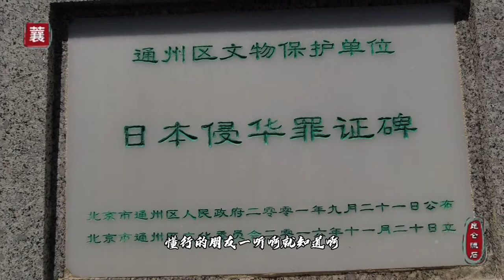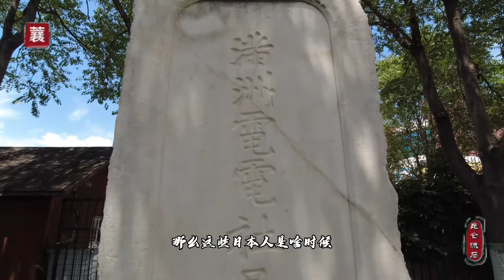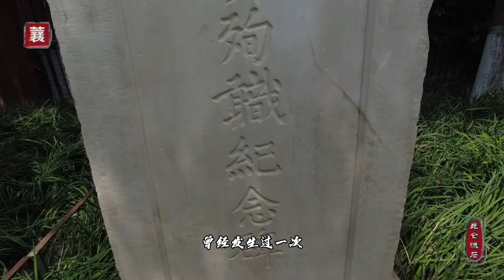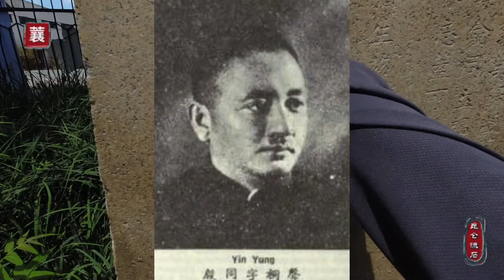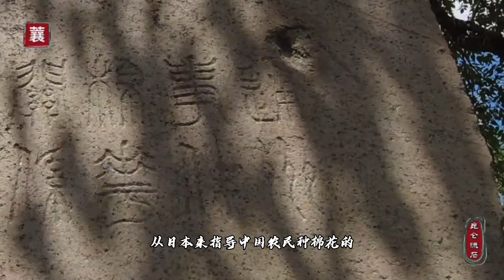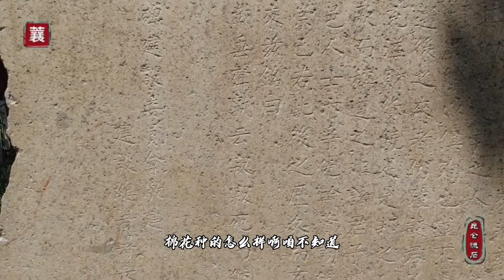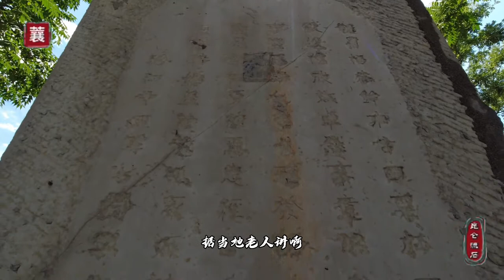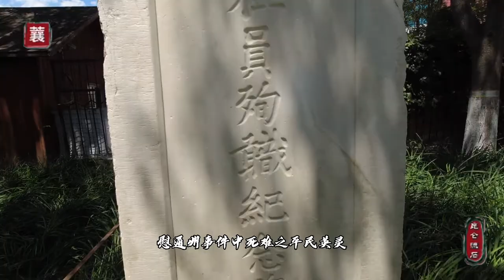日本在北京建慰灵碑，纪念死在中国的日本人，颠倒黑白想掩盖罪行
在通州土桥附近，有两块“纪念”1937年丧生的日本侵略者的石碑。多年以来，一直立在京津公路旁边的绿化带里。没有特别的保护，周边却也整洁。这两块石碑，是日军侵华的历史罪证。但到了今天，是应该保护？还是应该拆除？附近的居民们看法并不一致。